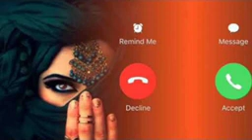ringtone new message 2023hindi ring india tone accept decline